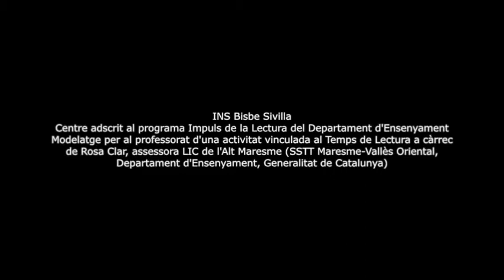Instruccions profes ILEC tria lectures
Ins Bisbe Sivilla
Impuls de la lectura